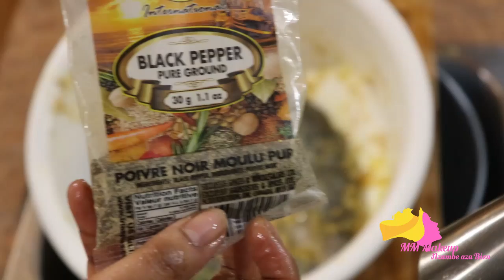Tilapia Braise' au Four a la base de Gingembre et Crevettes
Tilapia braisé au four a la base de Gingembre  et Crevettes

Coucou!

Voici une nouvelle video pour vous!!!

Merci!!!

I dot own the right to the background music